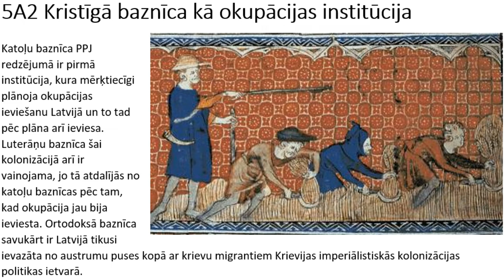Kristīgā baznīca kā okupācijas institūcija ( PPJ manifesta daļa 5A2) - audio-teksts-36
PPJ audio-teksta formātā piedāvā Progresīvo Pirātu Jumjniecības Manifesta v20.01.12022  daļu "5A2 Kristīgā baznīca kā okupācijas institūcija".

sižeta teksts:

Katoļu baznīca PPJ redzējumā ir pirmā institūcija, kura mērķtiecīgi plānoja okupācijas ieviešanu Latvijā un to tad pēc plāna arī ieviesa. Luterāņu baznīca šai kolonizācijā arī ir vainojama, jo tā atdalījās no katoļu baznīcas pēc tam, kad okupācija jau bija ieviesta. Ortodoksā baznīca savukārt ir Latvijā tikusi ievazāta no austrumu puses kopā ar krievu migrantiem Krievijas imperiālistiskās kolonizācijas politikas ietvarā.
PPJ ir pret okupāciju, apspiešanu un svešu virskundzību. No tā izejot PPJ automātiski ir jābūt pret katoļu, luterāņu un ortodoksu baznīcām. Latvijas politiku vajadzētu veidot tā, ka šīs baznīcas un to organizācijas tiek uzskatītas kā Latvijas valstij nedraudzīgas institūcijas, kuras grib sekmēt latviešu dzīvošanu zem svešas okupācijas varas, paliekot nebrīviem. Nekādus kompromisus cīņā pret šīm okupācijas institūcijām PPJ nevajadzētu pieļaut, jo tā tiktu vien pieļauta latviešu palikšana kalpu būšanā. Rīcībai vajadzētu būt orientētai uz dzidrumu pret saviem senčiem ar dziļu izpratni par lielo dzimtbūšanas nekrietnību. Viss tas dzimtbūšanas komplekss galu galā tika jau no paša sākuma celts uz kristīgo baznīcu okupācijas bāzes.

mūzikas avots:

HVOB - Ocean Bed